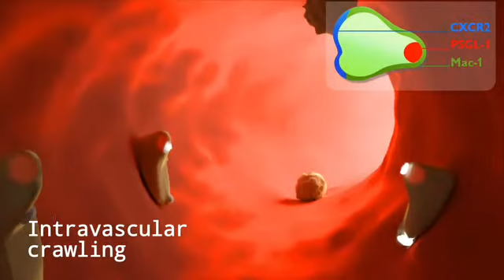Neutrophils scan for activated platelets to initiate inflammation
Summary video of our Sreeramkumar et al. paper in Science 2014. It models the mechanisms by which platelets bind to, and activate neutrophils to launch vascular inflammation.